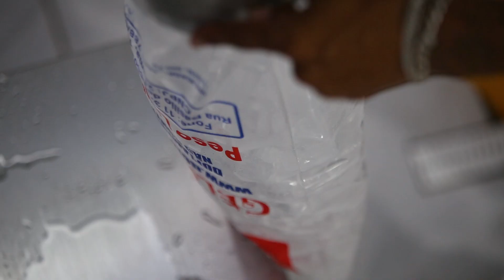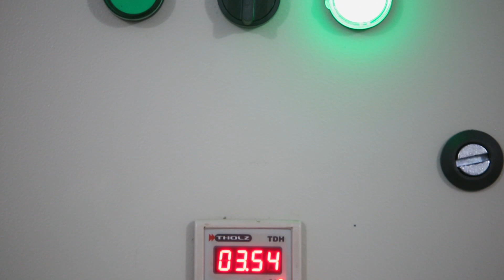GELO RAY, SÃO PAULO, EMPRESÁRIOS DE SUCESSO